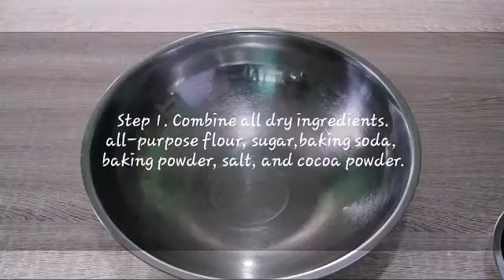How to make a Beer themed cake | Gravity-defying cake | Home baking tutorial video #13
Learn how to make a chocolate cake from scratch and get tips in decorating a beer themed cake.

Xoxo,
Chef Ann